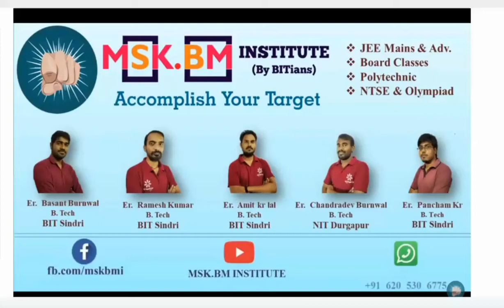Nucleophilic Substitution Reaction, SN² Mechanics Class 12th CBSE ICSE JAC Board JEE Main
Is video me humlog Nucleophilic Substitution Reaction me SN² Mechanics ko samjhane ka prayas karenge